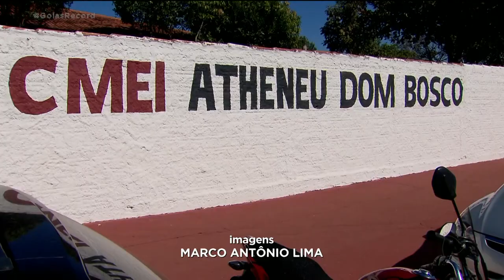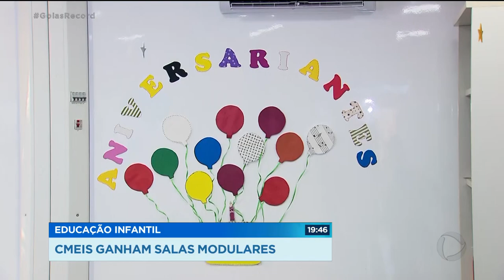EDUCAÇÃO INFANTIL: CMEIS GANHAM SALAS MODULARES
A instalação de salas de aula em contêineres pode acabar com a falta de vagas na educação infantil em Goiânia. Pelo menos, é a expectativa da prefeitura. hoje, novas salas foram inauguradas num CMEI da região sul da cidade.